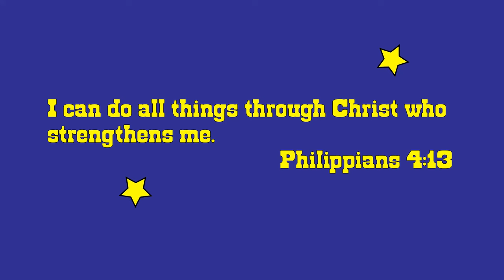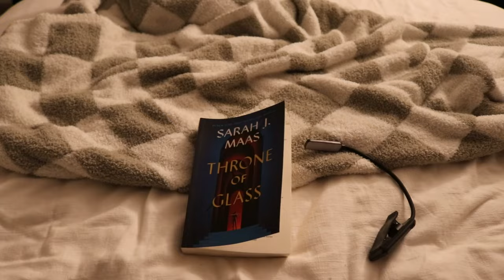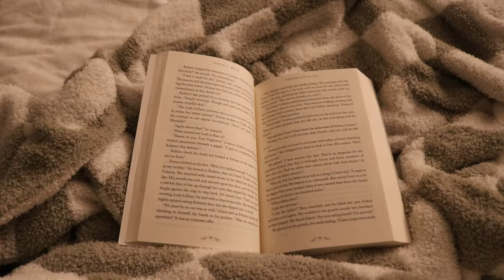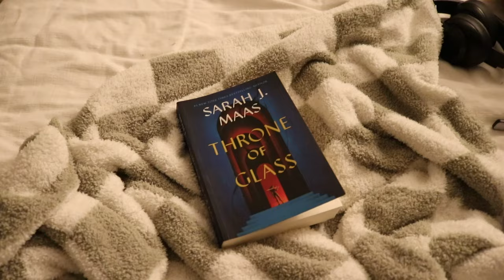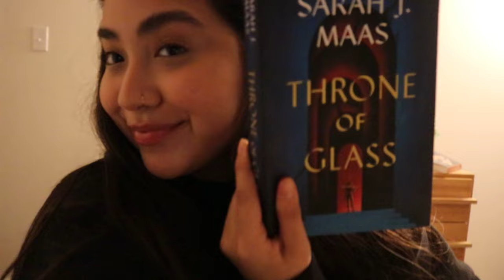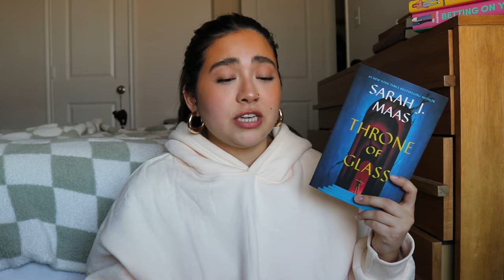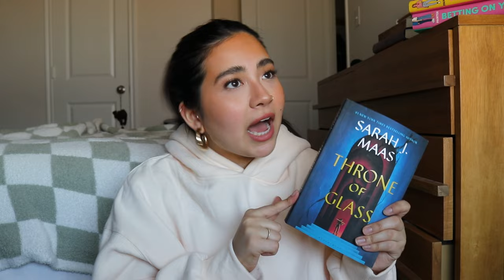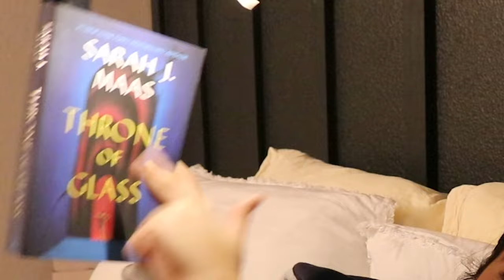TOG READING VLOG! *spoiler free* + review & spoiler discussion at the end